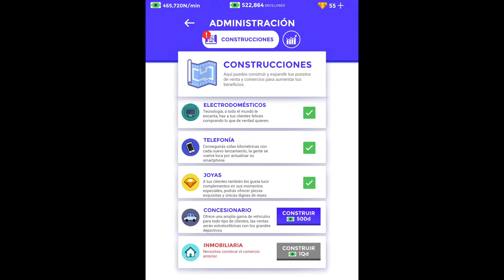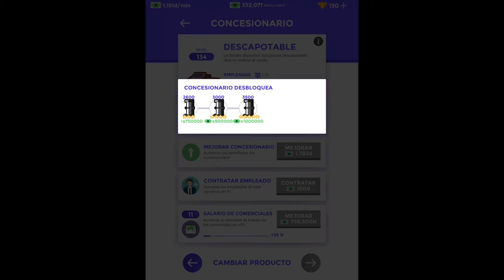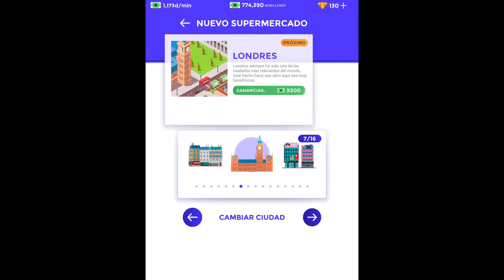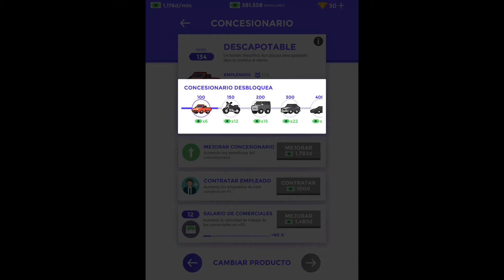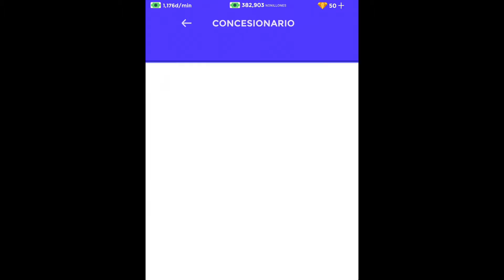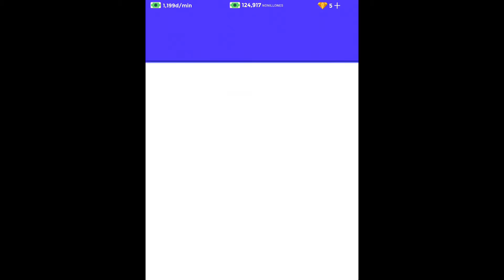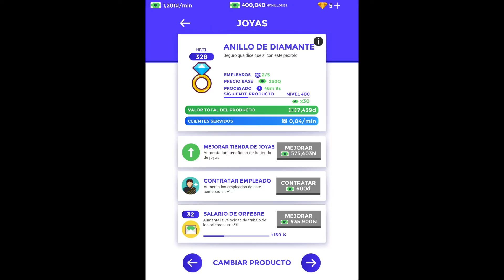Idle Supermarket Tycoon: Gameplay #2 On iPad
Idle Supermarket Tycoon es un fantastico videojuego de la desarroladora Española de videojuegos: Codigames.

La traducción de Idle Supermarket Tycoon al español es "Magnate del supermercado inactivo"

Conocí el juego gracias al YouTuber Indio "TechJoshi03" ( Enlace del canal Además el es mi YouTuber favorito porque el tiene algo muy bueno: es que hace videos muy entretenidos.

Idle Supermarket Tycoon es disponible en el sistema operativo Android y iOS.